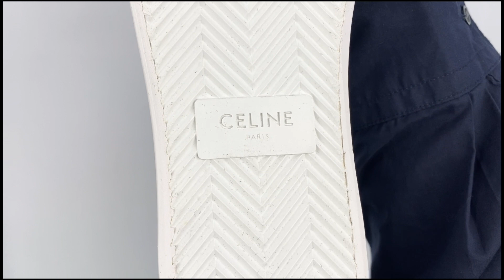CELINE JANE LOW LACE-UP SNEAKERS 346272220C.05LB (Slow Ver.)